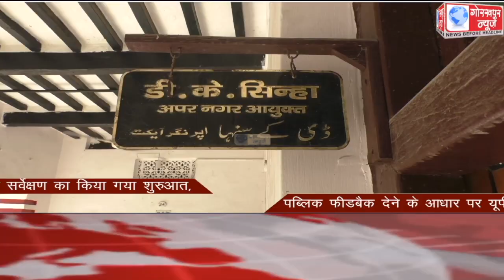GORAKHPUR NEWS Headlines 10-03-2021